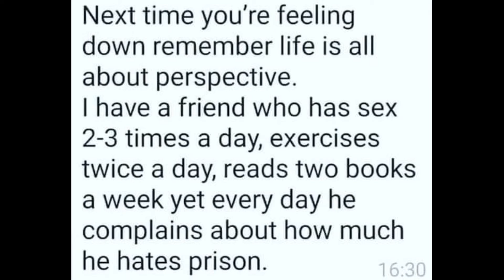Fun n Games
short clip of meme's